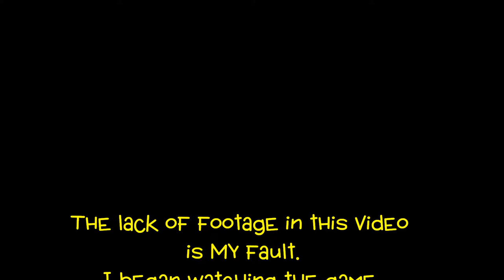Play the Game!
Some Game footage of the Worchester Jr Sharks. A great Hockey program in central Massachusetts. (My Nephew Jack plays for them, I didn't move :)